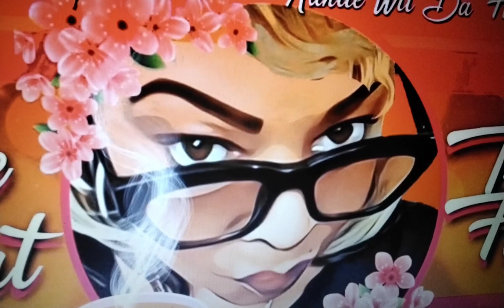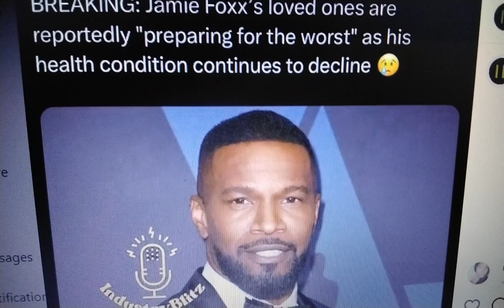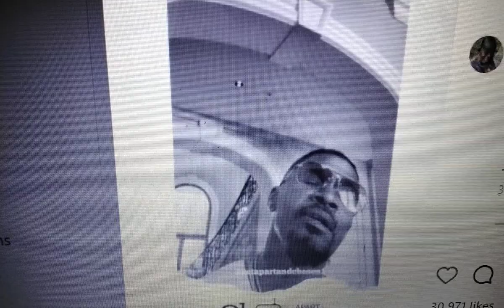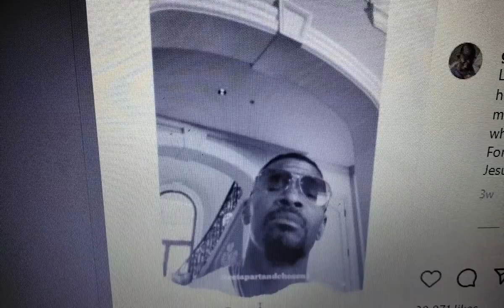💥JAMIEFOXX UPDATE💥WHAT THE FAMILY EXPECTING DURING HIS RECOVERY OTHER THAN A MIRACLE💥FE